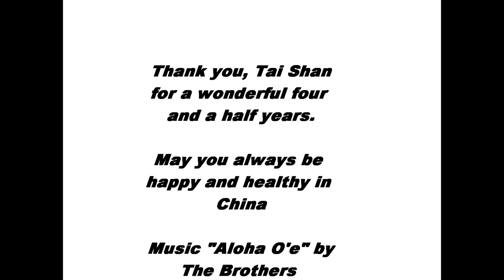Aloha Oe to Tai Shan.wmv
It's tough to say goodbye to someone we love.